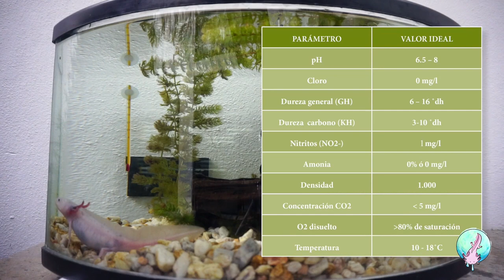Aprende a cuidar a un Ajolote ... ¡En 4 Minutos!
Espero que les sea de utilidad; comparto mi experiencia pero no pretendo saberlo todo, así que si tienen alguna recomendación o consejo, es bienvenido en los comentarios.

- Material audiovisual utilizado para esta realización:
· Cámara Sony a6000
· Lente Sony E PZ 16-50 mm F3,5-5,6 OSS
· Lente AF-S DX NIKKOR 18-55mm f/3.5-5.6G VR
· Lente Super-Takumar 1:1.8/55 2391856 Asahi Opt. Co. Lens made in Japan
· Adaptador Nikon(G)-Sony(E)
· Micrófono Blue Snowball iCE
· Micrófono Sony XYST1M
- Edición: After Effects
- Diseño Gráfico: SLE